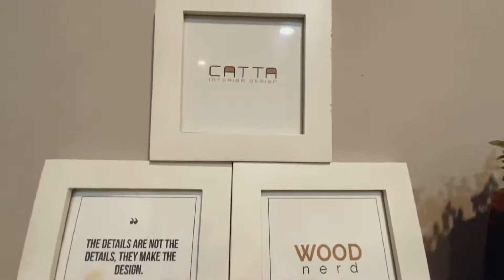Paku Tembak Baterai PORTER CABLE 20V MAX Cordless Brad Nailer Kit, 18GA (PCC790LA)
Tidak perlu kompresor!! ini adalah brad nailer baterai didukung , menghilangkan kebutuhan adanya kompresor , selang , atau mahal gas peluru .Konsisten mengemudi penyesuaian kedalaman: kedalaman kami akan terpenuhi dengan baik roda memungkinkan anda countersink kuku secara konsisten .Diameter: 18 paku mengukur peningkatan produktivitas: alat bebas melepaskan tuas , selai melepaskan , penyesuaian dan kedalaman roda membuat hidup anda lebih mudah .Lebih baik waktu jalan: termasuk 1,5 ah 20volt max lithium ion berlangsung lebih lama dari nicad baterai , charger termasuk .Sabuk terpadu hook: ya 3 tahun terbatas kabel akan memperbaiki garansi: porter , tanpa biaya , setiap cacat karena rusak bahan atau pengerjaan selama 3 tahun dari tanggal pembelian .